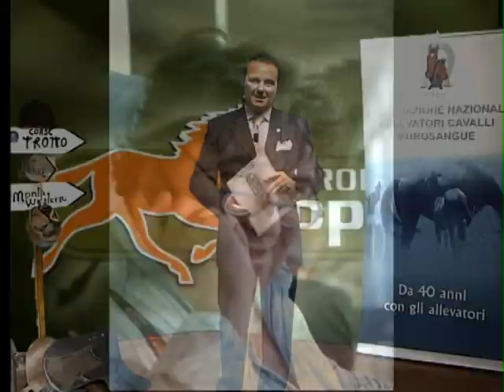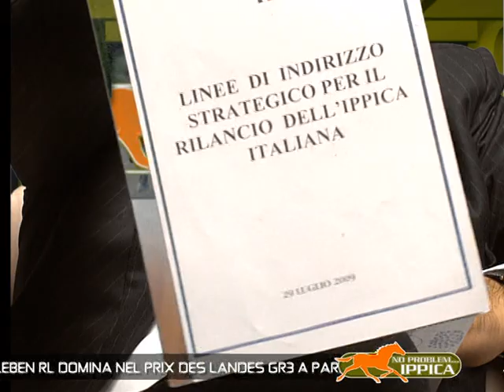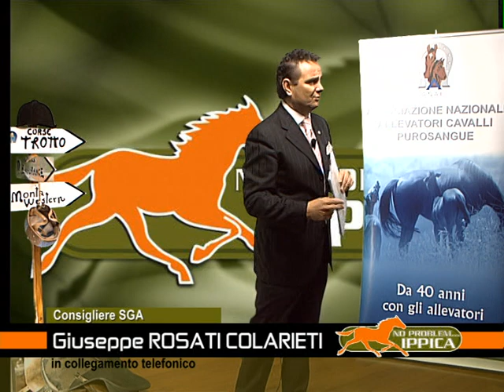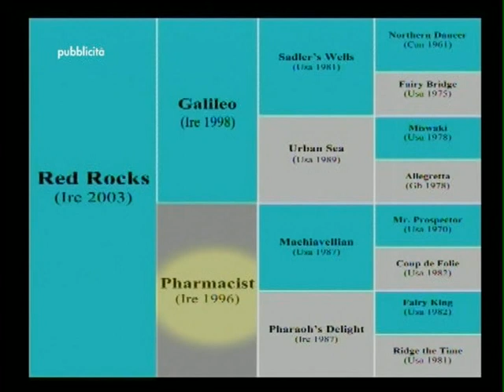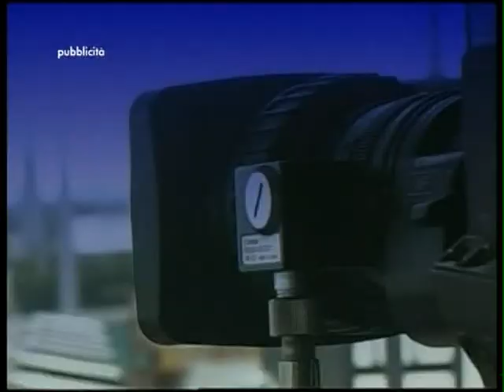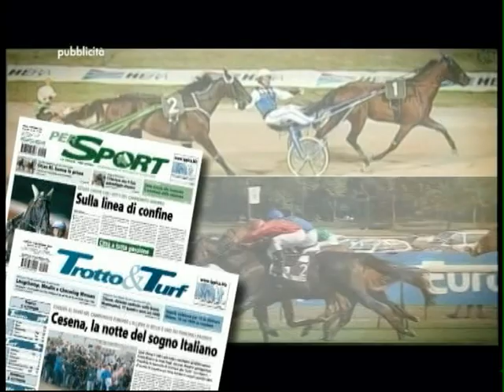no problem 1 dicembre parte1.mpg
304°NO PROBLEM...IPPICA del 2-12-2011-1 parte.  Ospiti:Mario Masini,Pierluigi D'Angelo,Roberto Faticoni,Alessandro Viani,Giuseppe Rosati Colarieti,Luigi Migliaccio.Conduce Rolando Luzi.